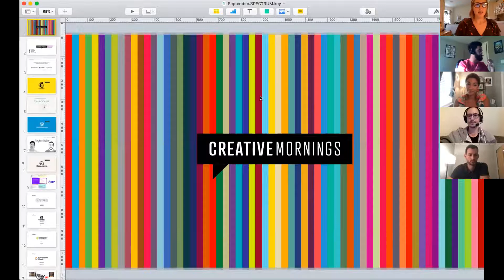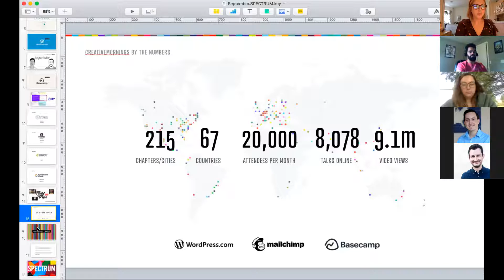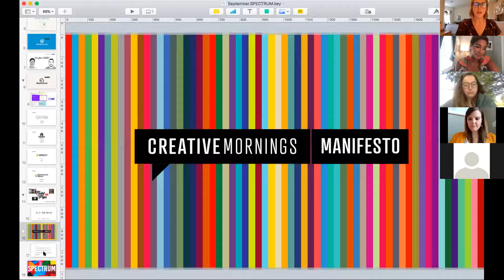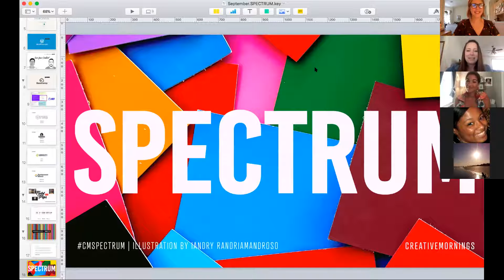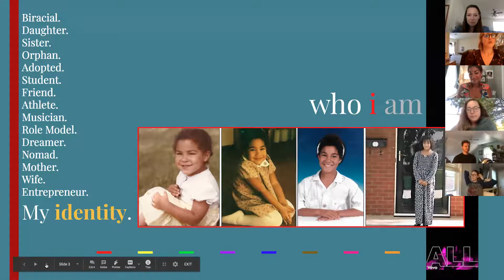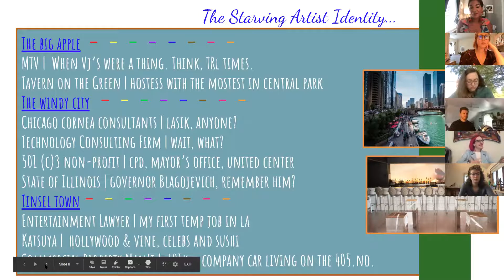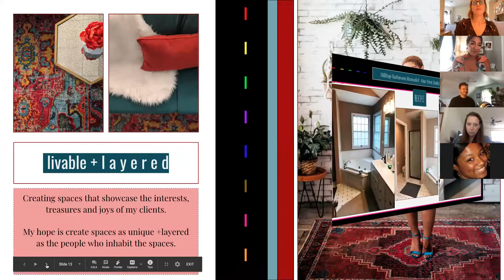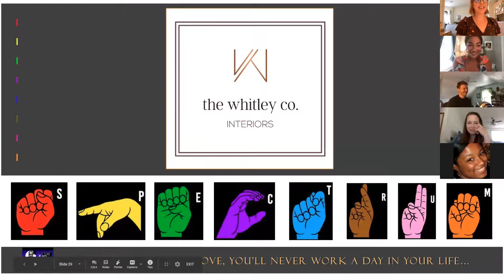Marissa Whitley Tago : Spectrum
Marissa Whitley Tago at CreativeMornings Columbia, September 2020. Free events like this one are hosted every month in dozens of cities. Discover hundreds of talks from the world's creative community